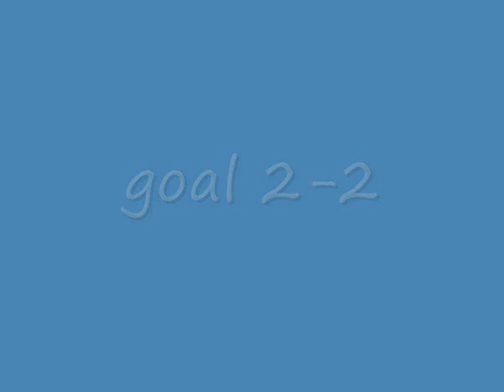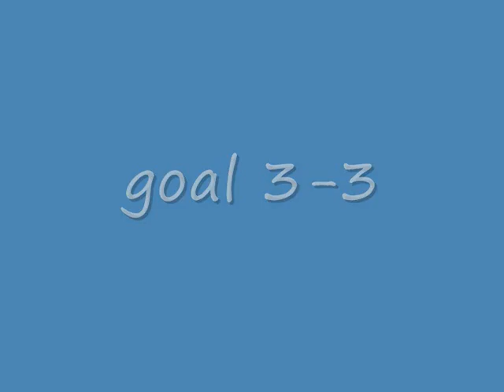lego football mania